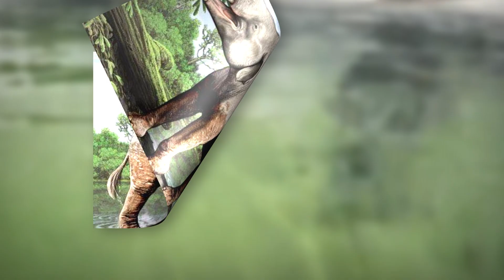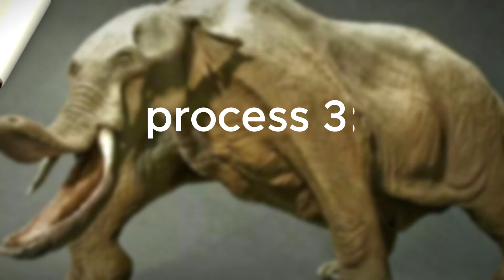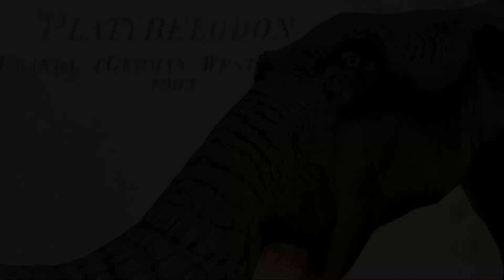The Evolution of Elephants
00:00 Elephant evolution
01:00 Moeritherium
02:30 Deinotherium
04:48 Platybelodon
06:30 Stegodon
07:56 Mammoth
09:00 Modern elephants
10:44 The end